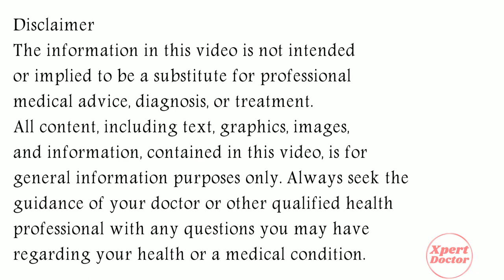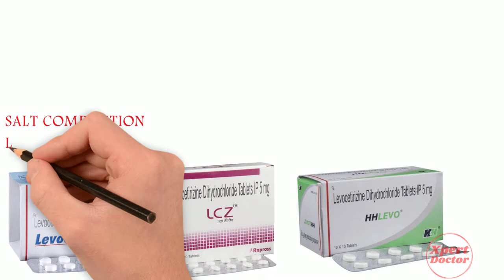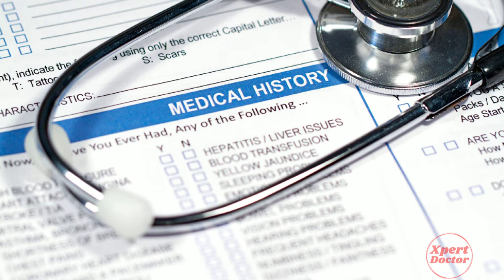Levocetirizine Tablet | Levocetirizine dihydrochloride tablets ip 5mg | Levocet Tablet, LCZ tablet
Levocetirizine Tablet | Levocetirizine dihydrochloride tablets ip 5mg | Levocet Tablet, LCZ tabletIn this video, we will discuss what are the uses and benefits of levocetirizine tablet. How to take levocetirizine tablet. We will also discuss what are the side effects of levocetirizine tablet. Watch the complete video for detailed review of levocetirizine tablet in hindi.